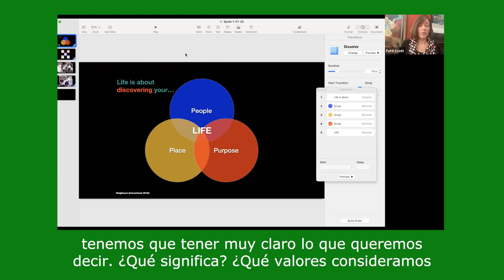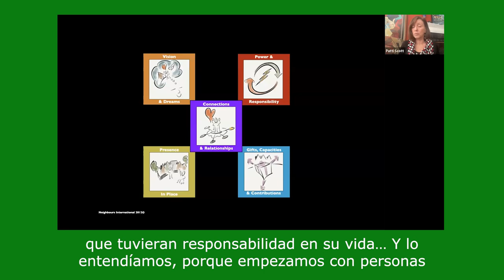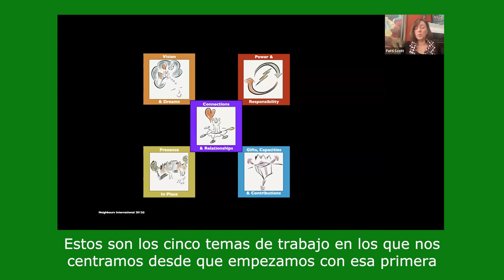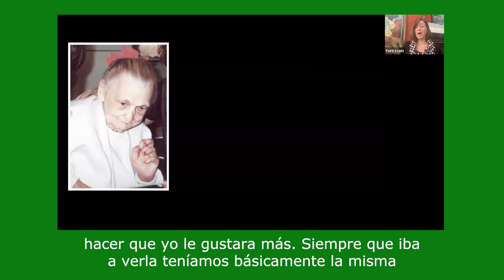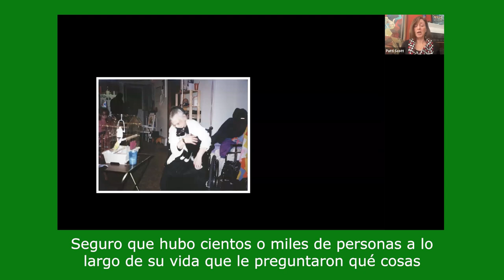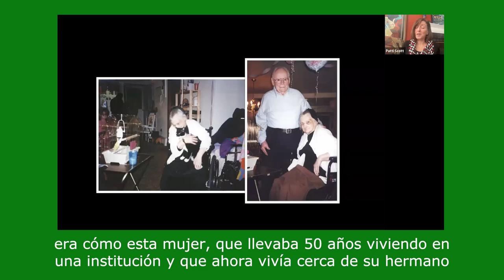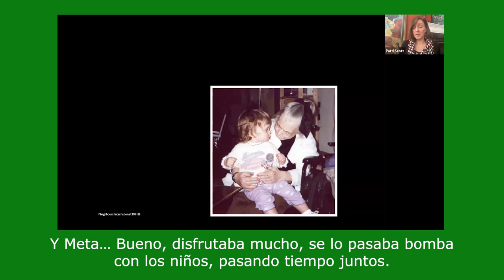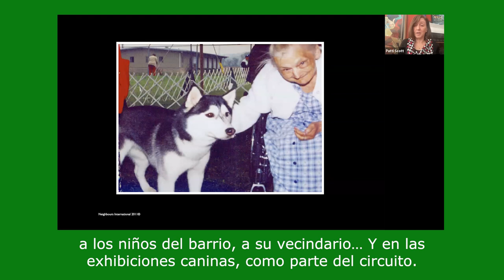Patty Scott habla de la vida en comunidad | Plena inclusión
Patty Scott es fundadora de la organización norteamericana Neighbors Inc. Esta entidad trabaja para ayudar a personas institucionalizadas a tener un lugar propio donde vivir, conectar con otras personas y encontrar un propósito para sus vidas.
Ella nos lo explica en este video, con un ejemplo concreto.